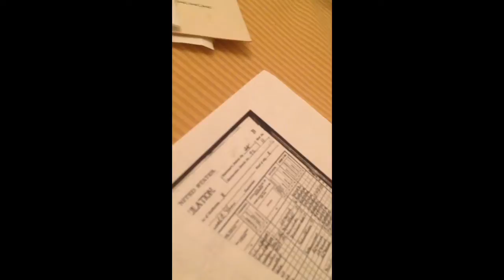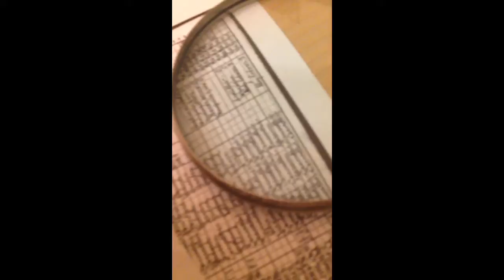Grandpa time pt 4